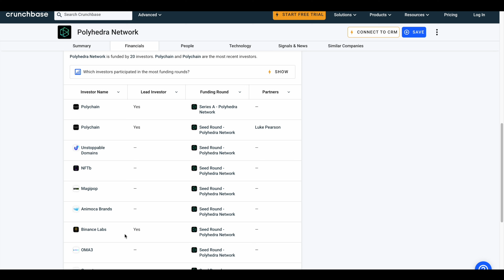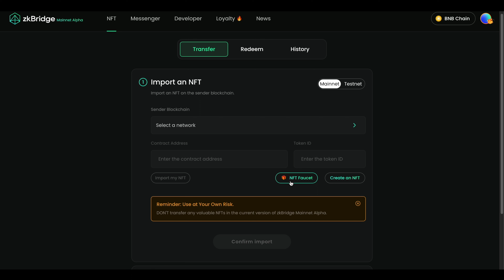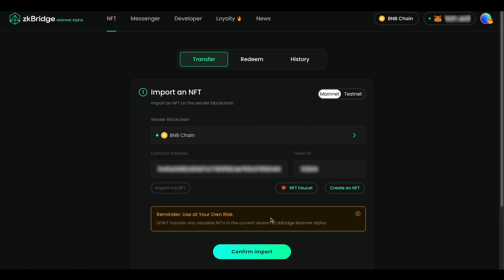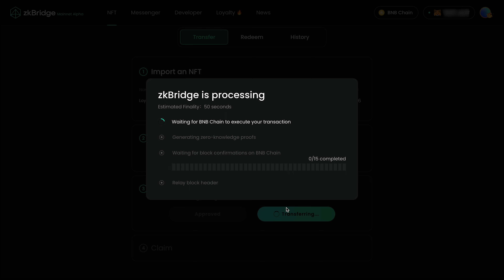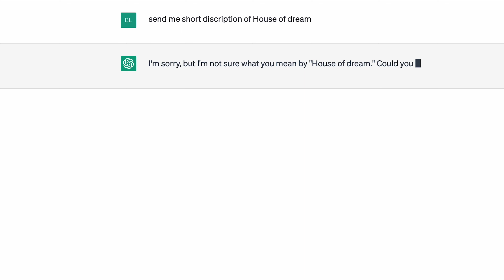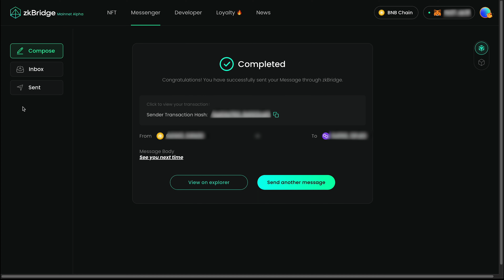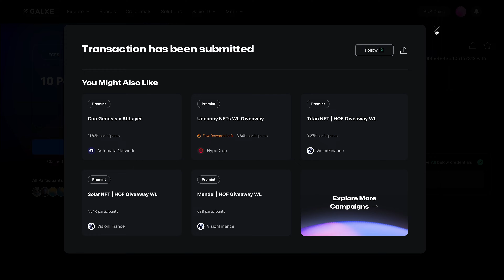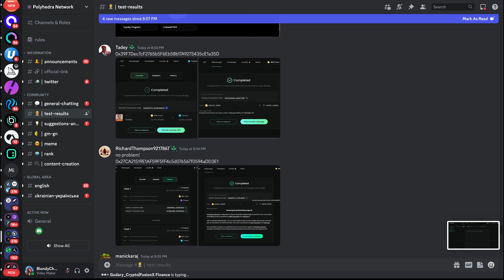🔥Этот теснет нельзя пропустить Polyhedra Network / zkBridge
Polyhedra Network анонсировал свою компанию на Galxe  В этом видео показываю как проделать тестнет проекта, чтобы получить Airdrop.